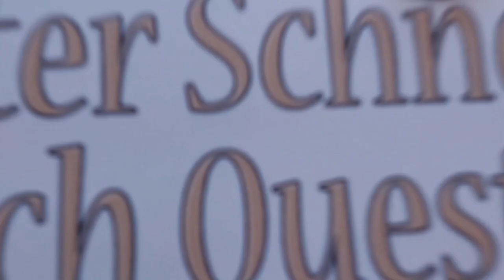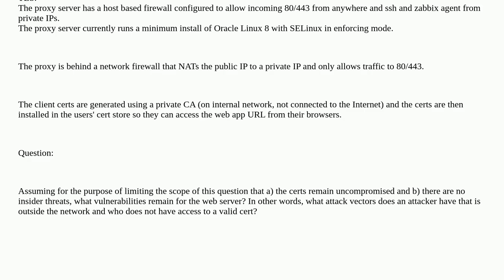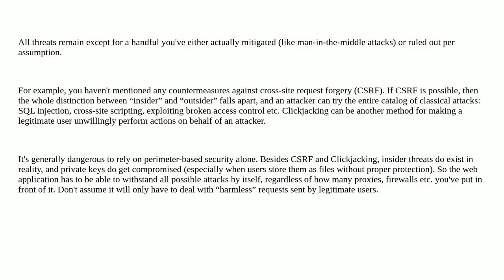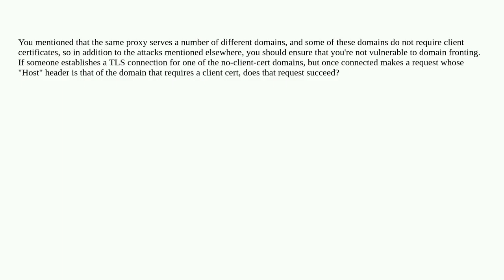Security: Which external vulnerabilities remain for a web server secured with mTLS?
Which external vulnerabilities remain for a web server secured with mTLS?

A special thanks goes out to the community

  vulnerability webserver tls mutual